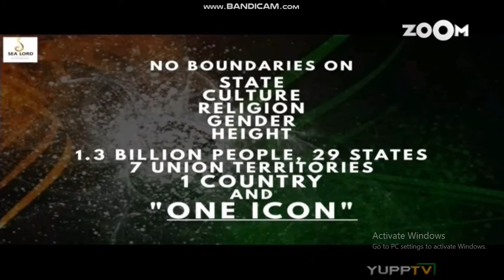TEASER (Bihar) || INDIAN ICON SERIES || A Glimpse into India's Iconic Figures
Register Yourself For Indian Icon Tv Shows :-

Audition, audition video, audition rap songs, auditions 2022, audition 2022, audition acting